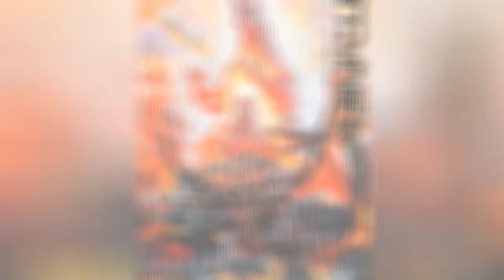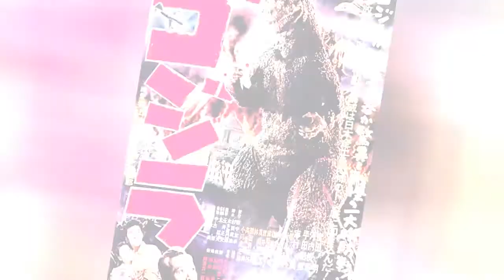The Best 'Godzilla' Movies Ever, Ranked ➊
There is no doubt that all the Godzilla movies are classics, or at least memorable, but one of them has to be the best of the franchise. Will it be the first Godzilla film that started it all back in 1954, or maybe one of the follow-ups in the series, perhaps from Legendary Pictures'MonsterVerse - such as Godzilla: King of the Monsters?
If you've ever asked yourself - how many Godzilla movies are there? - this is the definitive ranking. Look below to see all the films featuring your favorite city destroying monster(s)ranked by popularity and with the year they were released so you can watch them chronologically or in order of best to worst.
Your votes will help determine the best movies in the Godzilla series - and answer which of Godzilla's changing appearances is the most popular. Vote up your favorites and vote down the Godzilla films you think diminish the franchise to ensure the right movie makes it to the top of the list.
...more
0:00 - Intro
0:00:08 - Godzilla vs. Destoroyah
0:00:23 - Invasion of Astro-Monster
0:00:34 - The Return of Godzilla
0:00:44 - Godzilla vs. Mechagodzilla
0:00:59 - Godzilla
0:01:08 - Godzilla, Mothra and King Ghidorah: Giant Monsters All-Out Attack
0:01:25 - Godzilla: King of the Monsters
0:01:36 - Godzilla